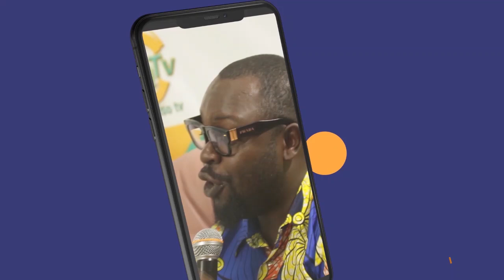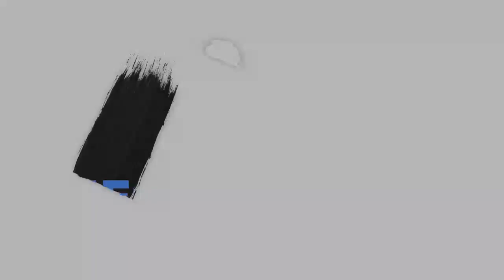BRAVO JÉSUS-CHRIST:J'AI EU UN €NFANT AVEC LE MARI DE MA GRANDE SŒUR😭BOKO LELA APRÈS KOTALA VIDÉO OYO